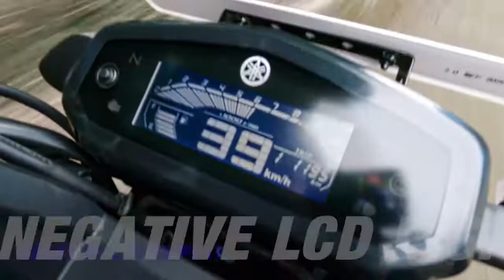YAMAHA FZS-FI V3.0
Presenting the all-new deluxe edition of  Yamaha FZS-Fi V3.0 that amp up the game for the Lord of the Streets. TVC executed by Daiko FHO team.